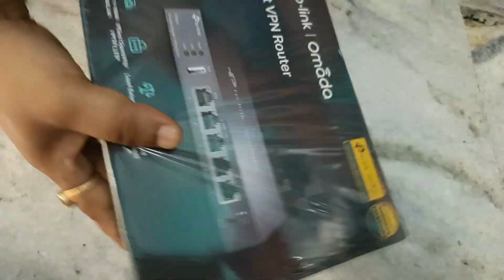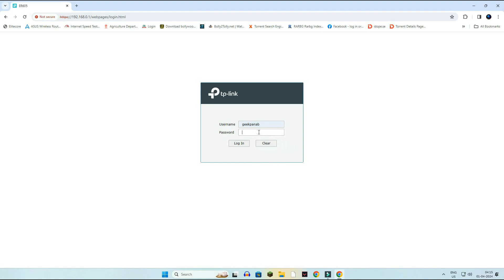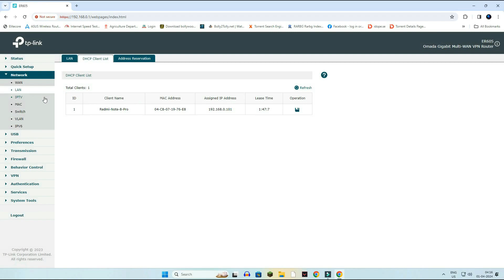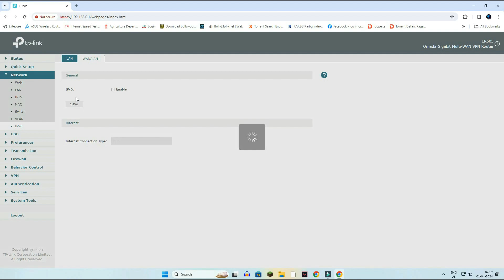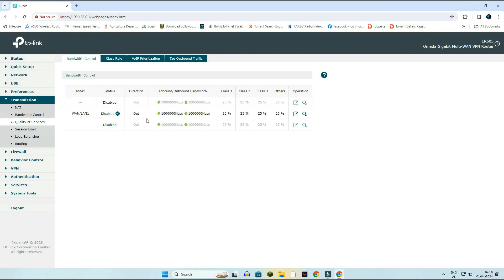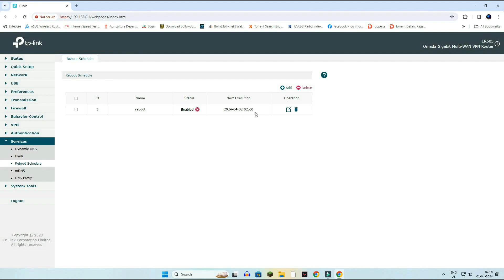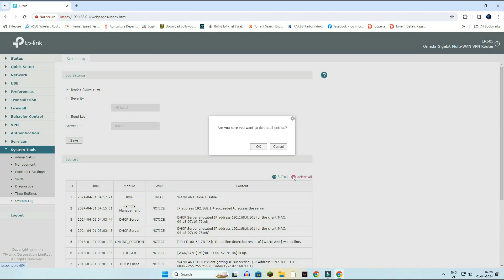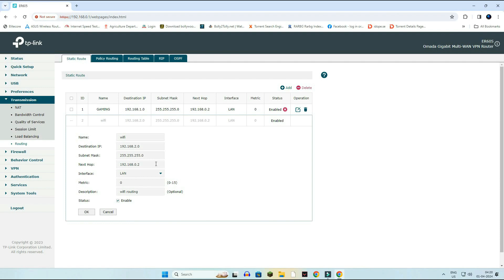The Best Hardware For Internet And Lan Gaming TPLINK-Er605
In this video i have unboxed and done basic configuration of er 605 tplink vpn router .

✅ TP-Link Archer C6
✅ TP-Link Archer C60
✅ TP-Link WiFi 6 AX1500
✅ TP-Link AC750